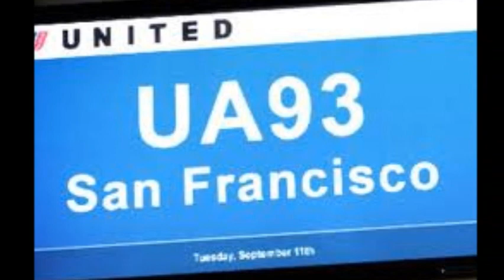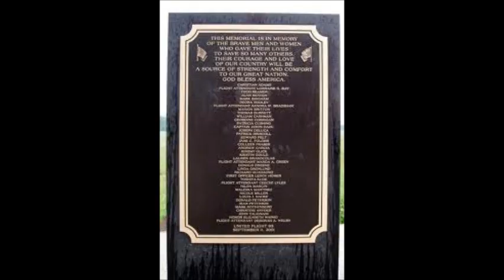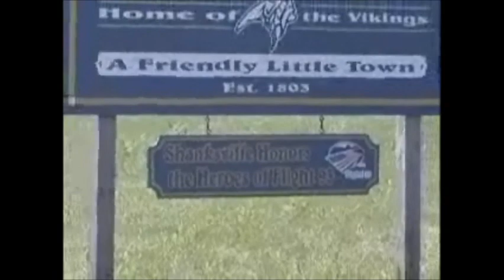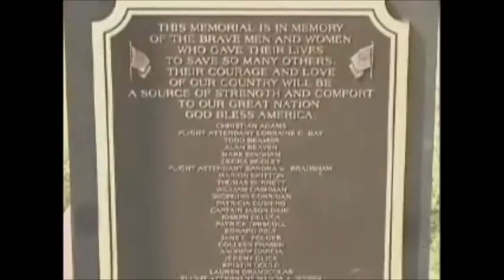UNITED 93 "LET'S ROLL"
America's battered reputation round the world can find some redemption in the sacrifice of those who went down on flight United 93 stopping the terrorist hijacking. They deserve the kind of tribute that Woody Guthrie gave "The Sinking of the Reuben James" in 1942. I wrote these lyrics on the tenth anniversary of 9/11.